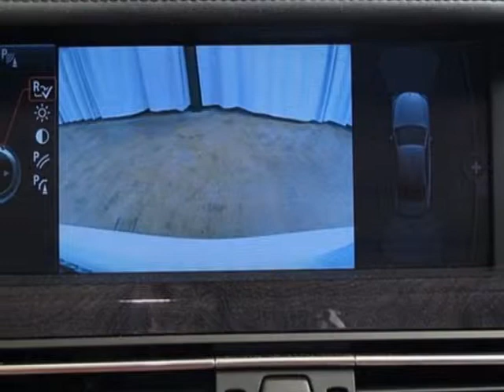2010 BMW 7 Series 4dr Sdn 750i RWD Sedan - Marietta, GA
Momentum Motorcars Inc., Marietta, GA - BMW CERTIFIED PRE OWNED WARRANTY TO 8/01/2016 OR 100K